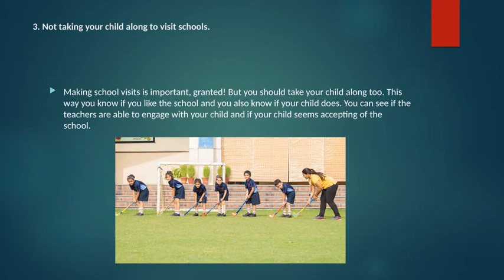5 Mistakes To Avoid When Choosing Schools In Bangalore.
Top schools in Yelahanka – The HDFC School. Enroll your child into one of the best schools in Bangalore, where a holistic CBSE education nurtures young minds!